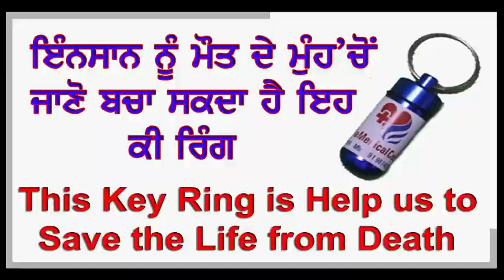Life Saver Keychain / Dr.S.S Sibia Director, Sibia Medical Center Ludhiana